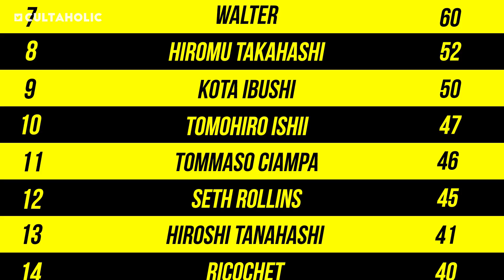Wrestlers Of The Week (September 28)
Jack The Jobber's here with the Top 10 Wrestlers Of The Week from all of your favourite promotions including WWE, NJPW, NXT, ROH, IMPACT Wrestling and more!